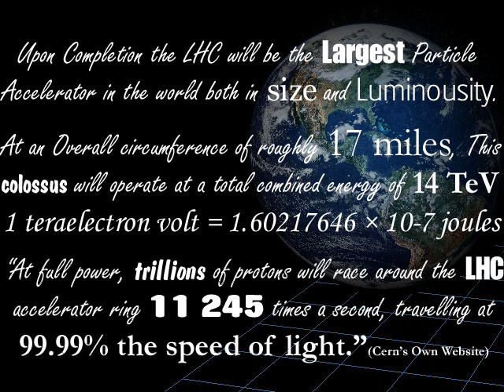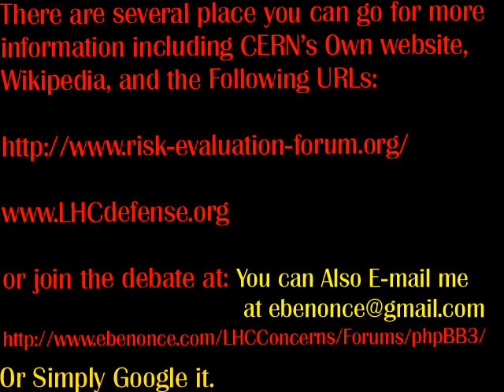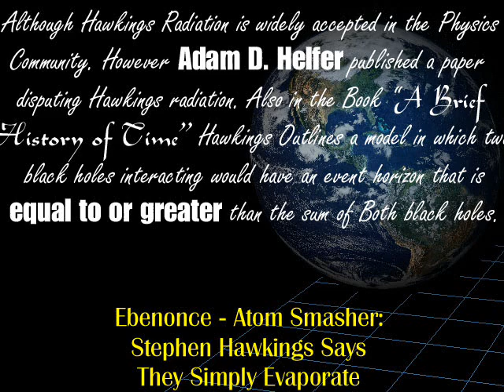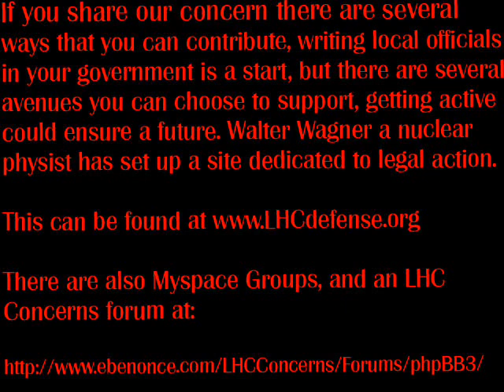Ebenonce - Atom Smasher ( Large Hadron Collider )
Video about the dangers of the Large Hadron Collider to my song "Atom - Smasher"